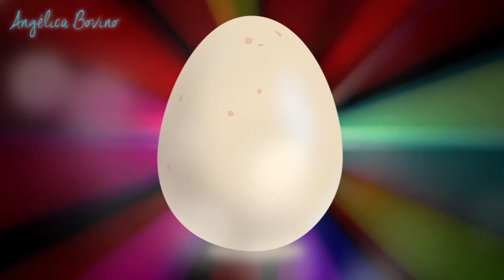¡El Poder de lo Femenino!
Ante los cambios que estamos viviendo en el mundo es necesario cambiar los paradigmas de las estructuras tradicionales. Es ahora que los valores femeninos se hacen presentes en nuestro planeta para incrementar el nivel de consciencia humana y de luz para toda la humanidad.La Fuerza de lo Femenino es el poder que transformará nuestras vidas.